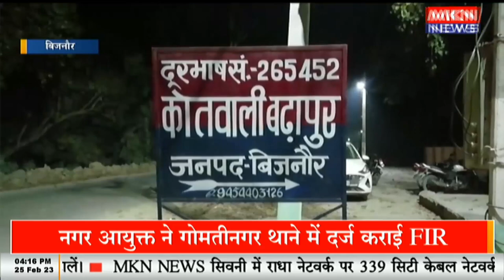बाईक सवारो की सड़क हादसे में मौत